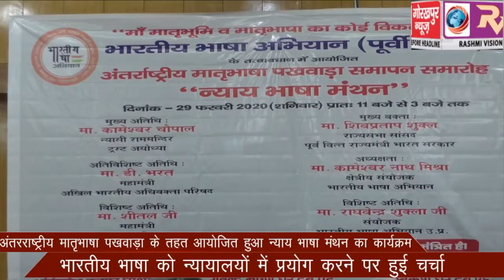अंतरराष्ट्रीय मातृभाषा पखवाड़ा के तहत आयोजित हुआ न्याय भाषा मंथन का कार्यक्रम,भारतीय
अंतरराष्ट्रीय मातृभाषा पखवाड़ा के तहत आयोजित हुआ न्याय भाषा मंथन का कार्यक्रम,भारतीय  भाषा को न्यायालयों में प्रयोग करने पर हुई चर्चा